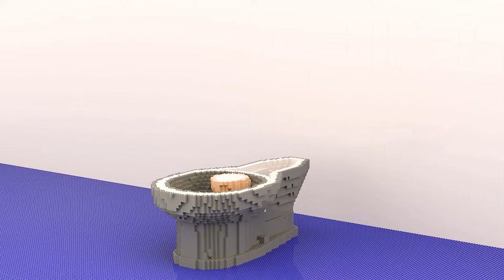LEGO ALL Characters in Skibidi Toilet : Noob, Pro, HACKER! / (Skibidi Toilet)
In this video:
LEGO building all characters from the Skibidi Toilet Episodes in three categories. First, the original character from Skibidi Toilets is built - noob, then pro and then hacker.

In this video I'll show you how to build NOOB, PRO and HACKER versions of the ALL Characters in Skibidi Toilet using LEGO!
00:00 - Dual Laser Launcher Skibidi Toilet LEGO Building
00:59 - Speaker Erectus Skibidi Toilet
01:49 - TV Woman x Skibidi Toilet
02:14 - Flying Parasite Skibidi Toilet
03:04 - Dual Buzzsaw Skibidi Toilet
03:55 - TV Woman vs TV Man
04:14 - Tesla Skibidi Toilet
05:07 - Skibidi Toilet Bulldozer
05:52 - TV Woman Wedding
06:12 - Flying Buzzsaw Skibidi Toilet
07:04 - Firebreathing Skibidi Toilet
07:53 - Skibidi Toilet Policeman
08:42 - TV Man with TV Baby
09:00 - Skibidi Toilet Swordsman
09:55 - Skibidi Toilet Mafia